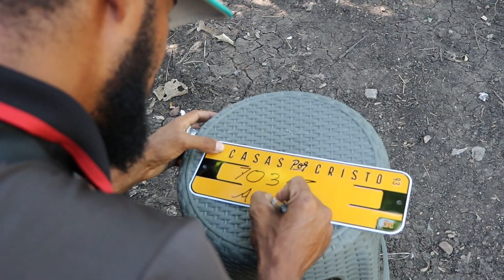First Look | The Adames Family | 70358